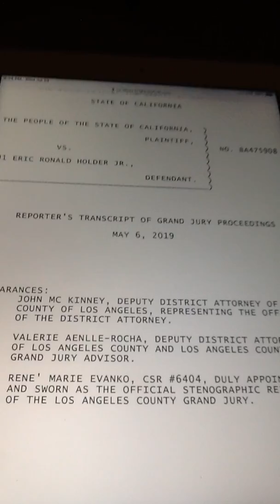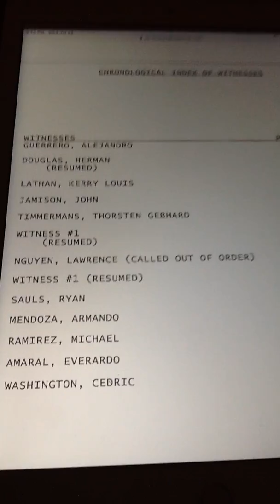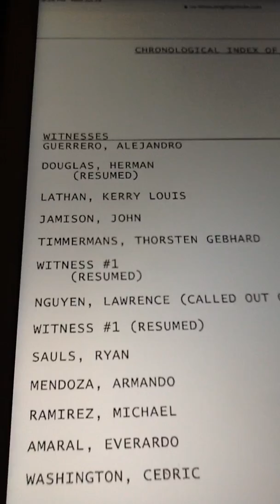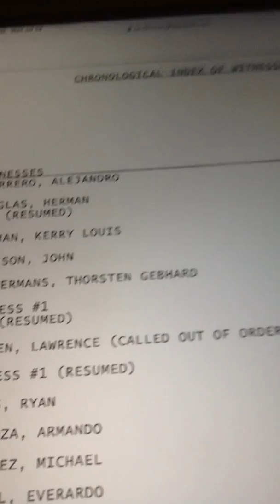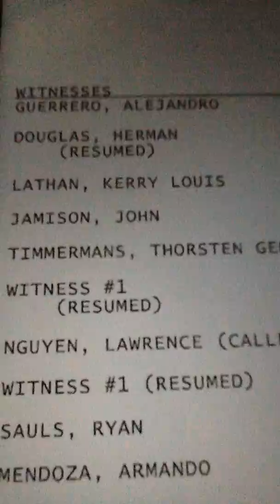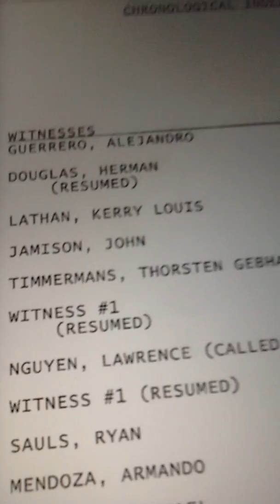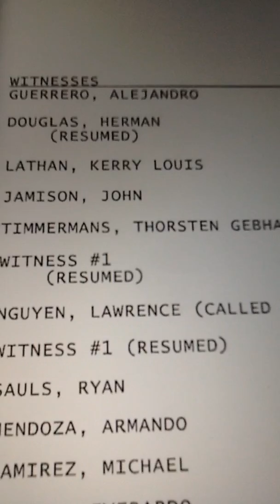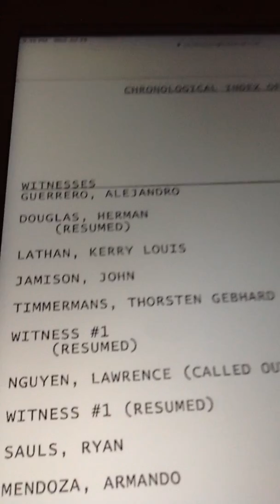Nip Hussle Grand Jury Transcripts - The Witnesses??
Real Talk I didn't see any Mexican or Latin people.